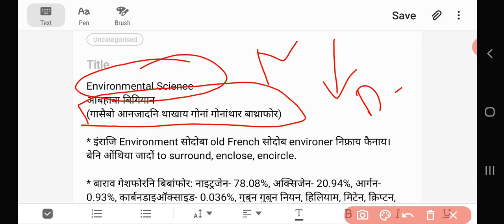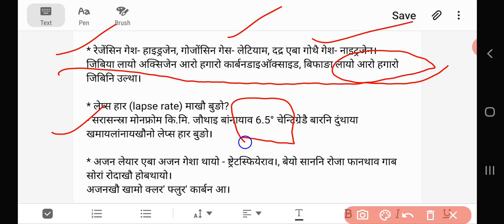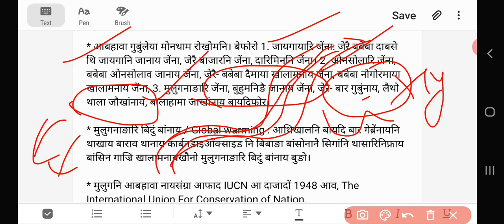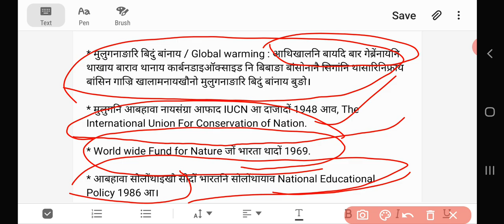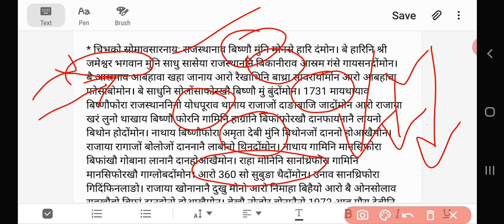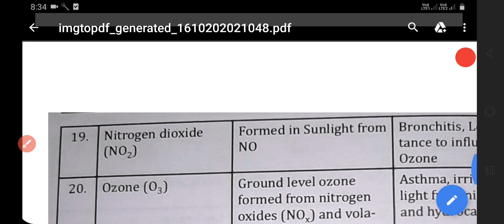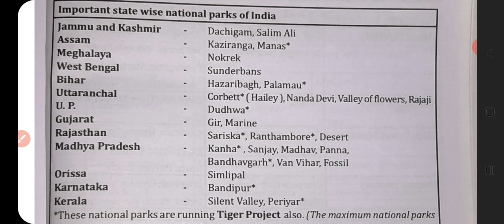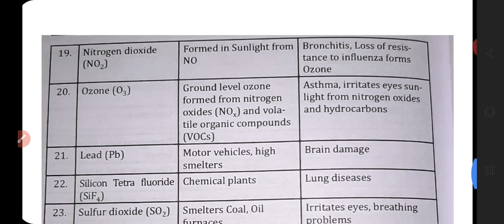Environmental science नि सोंनाय फिननाय, गासै आनजादनि थाखाय, | Environment science | competitive exam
Video: Environmental science नि सोंनाय फिननाय, गासै आनजादनि थाखाय, | Environment science | competitive exam.

Thanks गोजोनथों।